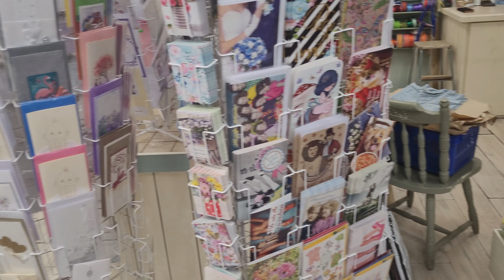Торговый Центр"Port Artur".(Pärnu,Estonia 18.09.2022.)🇪🇪